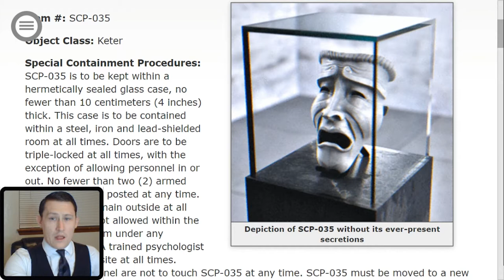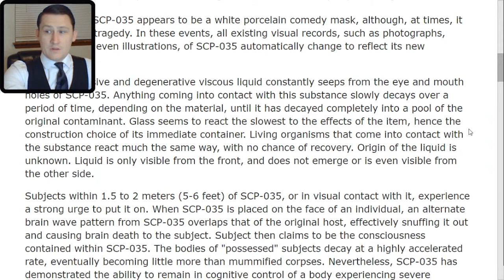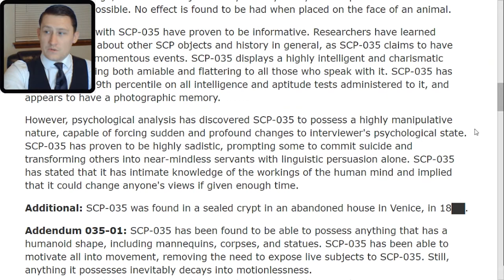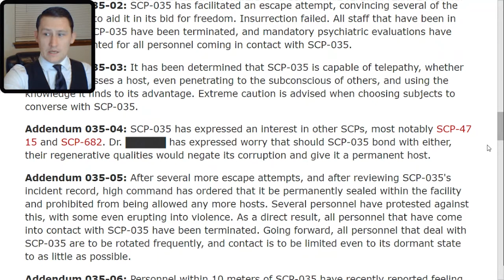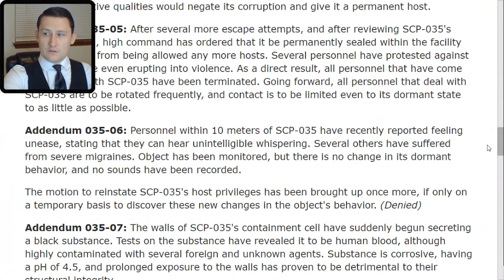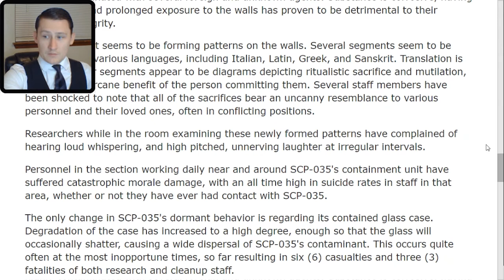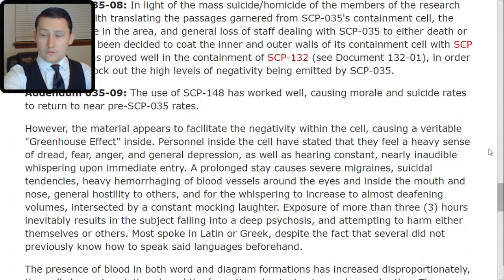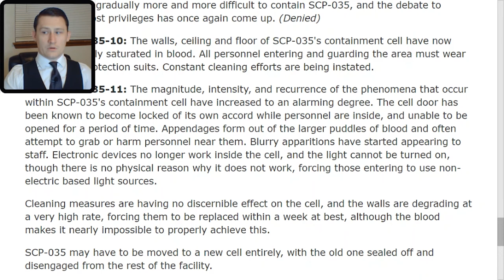SCP 035 Possessive Mask